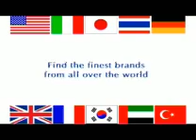BLUE SQURE AD FILM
DIRECTOR : PRABHAKAR
EDITOR : RITESH CHAUHAN